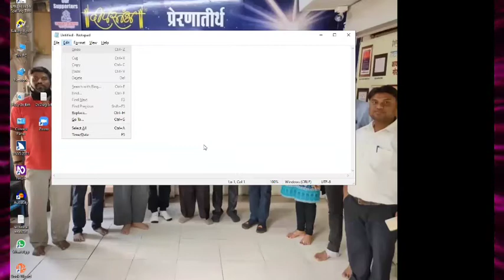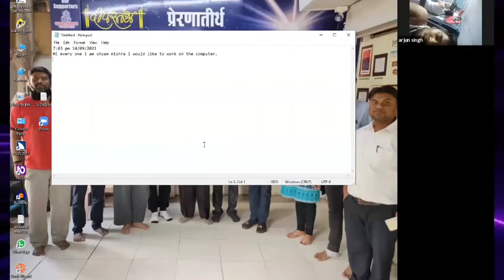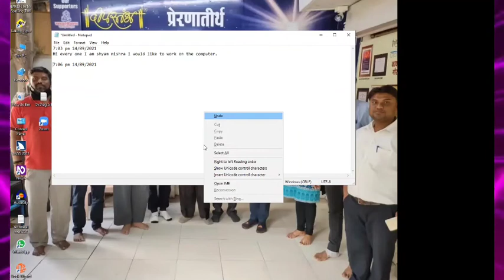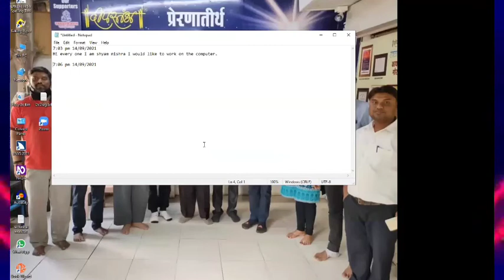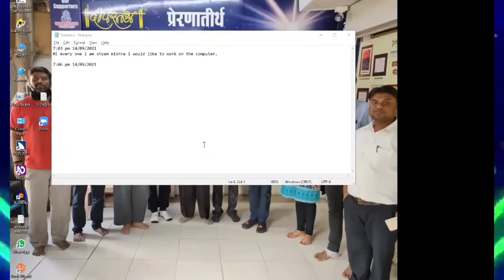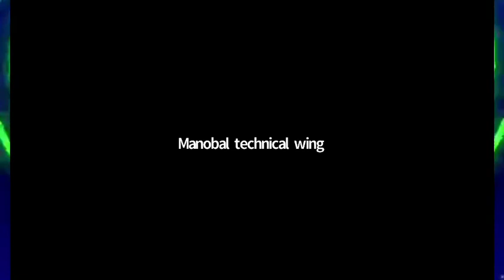10 FILE MENU AND APPLICATIONS MENU PRESENTED BY MY BIG HELP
THIS IS THE DIPLOMA COMPUTER COURSE FROM BEGINING TO ADVANCE.
WE WILL COVERED THESE IN THIS COURSE
1 BASIC TO ADVANCE INFORMATION OF THEWORY OF COMPUTER
2 OTHERS FUNCTION & INFORMATION RELATED WITH SETTINGS & MORE
3 INTERNET
4 TYPING PRATICE & HOW TO INCREASE IT
5 MICROSOFT OFFICE
6 ABOUT SOME SOFTWARES RELATED WITH BLIND PERSONS
WE WILL TRY TO OUR BEST TO TREND U ALL.
I REQUEST TO ALL PLEASE LEAR CAREFULLY AND DO PRACTICAL WITH US.
I HOPE U R ALL UNDERSTAND.
THE ASSIGNMENTS WILL BE PROVIDED IN THE DISCRIPTION.
OUR AIM IS SUCCESS U IN YOUR LIFE IN COMPUTER FIELD.
PLEASE NOTE
THIS IS A BRANDED COURSE SO DO NOT TRY TO DOWNLOAD THE ANY VIDEO ANY DO NOT UPLOAD ON ANY YOUTUBE CHANNEL BECAUSE ITS MEAN THE COPY RIGHT ISSUE SO PLEASE UNDERSTAND MY WARNING.
THANK U FOR ALL DEAR.
FOR ANY QUATY
OR WRITE US EMAIL ON